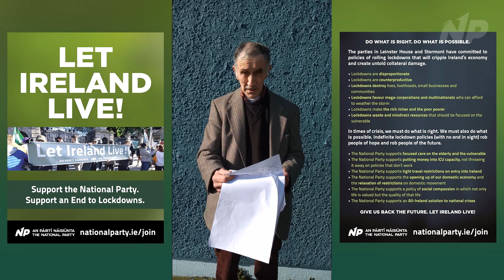Gerry Kinneavy - The Hidden Toll of Ireland's Lockdowns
The National Party │ An Páirtí Náisiúnta is dedicated to the fulfilment of the Irish national idea. We believe in the Irish people, our right to exist as a nation and our right to defend and lay claim to our homeland. We seek an Ireland united, Gaelic and free.